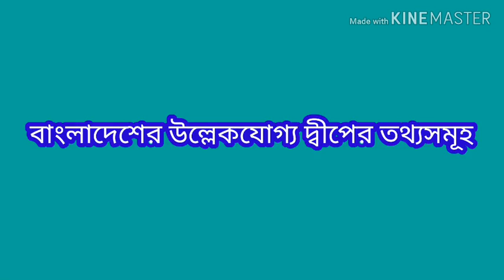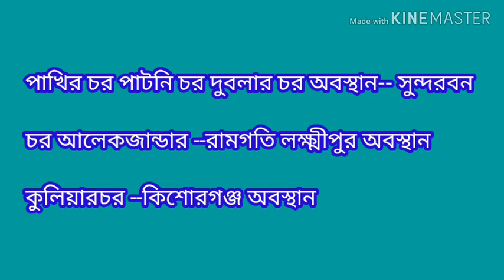Job preparation_সাধারণ জ্ঞান_ বাংলাদেশ বিষয়াবলী_বাংলাদেশের দ্বীপ ও চরসমূহের।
কৃত্তিম উপায়ে বঙ্গোপসাগরে চর জাগানো সম্ভব- ক্রস ড্যাম পদ্ধতি

 বাংলাদেশের যে নদীতে চরের সংখ্যা বেশি- যমুনা নদীতে

বাংলাদেশ বৃহত্তম ব-দ্বীপ- সুন্দরবন

বাংলাদেশের সংক্রিয় বদ্বীপ অঞ্চল- যশোরও কুষ্টিয়া

বাংলাদেশের য়ে দ্বীপে মন্দির রয়েছে -মহেশখালী দ্বীপে(আদিনাথ মন্দির )

নিঝুম দ্বীপের অবস্থান- নোয়াখালী

নিঝুম দ্বীপের অবস্থান- মেঘনা নদীর মোহনায

নির্মল স্তরের অবস্থান- রাজশাহী জেলায় ভারত-বাংলাদেশ সীমান্তে

বাংলাদেশের বৃহত্তম দ্বীপ- ভোলা

 শাহবাজপুর দ্বীপের বর্তমান নাম -ভোলা

 বাংলাদেশের একমাত্র দ্বীপ জেলা -ভোলা (আয়তন ৩৪০৩ বর্গ কিলোমিটার)

বাংলাদেশের একমাত্র সামুদ্রিক প্রবাল দ্বীপ- সেন্টমার্টিন

সেন্টমার্টিন দ্বীপ অবস্থিত- কক্সবাজার জেলার টেকনাফ সমুদ্র উপকূল থেকে প্রায় ৪৮ কিলোমিটার দূরে বঙ্গোপসাগরে।

 বাংলাদেশের সর্ব দক্ষিনে যে দ্বিপ
 অবস্থিত- ছেড়াদ্বীপ

 সেন্টমার্টিন দ্বীপ যে নদীর মুখে অবস্থিত- নাফ নদী

 সেন্টমার্টিন দ্বীপ সমুদ্র সমতল এবং সমুদ্রপৃষ্ঠের গড় উচ্চতা থেকে উপরে -৩.৬ মিটার

 দক্ষিণ তালপট্টি দ্বীপের আয়তন -প্রায় ৮ বর্গ কিলোমিটার

সোনাদ্বীপ অবস্থিত- কক্সবাজারের

দুবলার চর বিখ্যাত -মাছ আহরণ শুঁটকি উৎপাদনের

দুবলার চর অবস্থিত- সুন্দরবনের দক্ষিণ উপকূলে

দুবলার চরের অপর নাম -জাফর পয়েন্ট

 কুতুবদিয়া বাতিঘর নির্মাণ করা হয়- ১৮৪৬ সালে

 যে দ্বীপে বাতিঘর আছে- কুতুবদিয়া

 কুতুবদিয়া অবস্হিত- কক্সবাজার জেলায়

কুতুবদিয়া ঘূর্ণমান বাতি স্থাপিত হয়-১৮৯২ সালে

কুতুবদিয়া বাতিঘরের উচ্চতা -- প্রায় ৪০ মিটার

নিঝুম দ্বীপ-- অপর নাম  বাউলার চর বা (বালুয়ার চর )

আয়তন -৫৬.৮৮২ বর্গকিলোমিটার অবস্থান- বঙ্গোপসাগরের হাতিয়া দ্বীপ থেকে প্রায় 97 কিলোমিটার দক্ষিনে

 সেন্টমার্টিন দ্বীপ- অপর নাম নারিকেল-জিন্জিরা
আয়তন ৮ বর্গকিলোমিটার
অবস্থান কক্সবাজার জেলার টেকনাফ থেকে প্রায় ২৫ কিলোমিটার দক্ষিণে

 দক্ষিণ তালপট্টি দ্বীপ অপর নাম -
পূর্বাশা ও নিউ মুন
 আয়তন ৮ বর্গ কিলোমিটার
অবস্থান -হাতিয়া ভাঙ্গা নদীর মোহনা থেকে দুই কিলোমিটার দূরে

 ছেড়া দ্বীপ- অপর নাম ছেড়াদিয়া
আয়তন-- ৩ বর্গ কিলোমিটার
অবস্থান --সেন্টমার্টিন দ্বীপ থেকে ৫ কিলোমিটার দক্ষিণে অবস্থান

চরফ্যাশন, চর জংলি,চর নিজাম, চরজব্বার, চর মানিক,ফয়জুদ্দিন, জহিরউদ্দিন,মনপুরা,চরকলমি,কোথায় অবস্থিত --ভোলায় অবস্থিত

চর নিউটন, চর মুড়কি,সোনার চর,চর মাদ্রাজ অবস্থিত--চরফ্যাশন ভোলা

 চর শ্রীজনী চর শাহাবানী চর লরেন্স চর কাদিরা ছেংগার চর অবস্থান-- নোয়াখালী হাতিয়া

পাখির চর পাটনি চর দুবলার চর অবস্থান-- সুন্দরবন

চর আলেকজান্ডার --রামগতি লক্ষ্মীপুর অবস্থান

কুলিয়ারচর --কিশোরগঞ্জ অবস্থান

দুর্গম চর-- মাদারগঞ্জ,জামালপুর অবস্থান

 নির্মল চর --রাজশাহী

মুহুরীর চর --পরশুরাম ফেনী

উড়িরচর --সন্দ্বীপ চট্টগ্রাম অবস্থান ।

দুবলার চর অবস্থিত,চরফ্যাশনঅবস্থান,সেন্টমার্টিন দ্বীপের অপর নাম নারিকেলজিন্জিরা,দক্ষিণ তালপট্টি দ্বীপের আয়তন,নিঝুম দ্বীপের অবস্থান মেঘনা নদীর মোহনায,বাংলাদেশের দ্বীপ ও চরসমূহ,সোনাদ্বীপ অবস্থিত কক্সবাজারের,বাংলাদেশের একমাত্র সামুদ্রিক প্রবাল দ্বীপ সেন্টমার্টিন,বাংলাদেশের পাহাড় ও জলপ্রপাত,Job preparation,সাধারণ জ্ঞান বাংলাদেশের চর দ্বীপ সমূহ,Job preparation সাধারণ জ্ঞান বাংলাদেশ বিষয়াবলী ,বাংলাদেশের দ্বীপ ও চরসমূহের